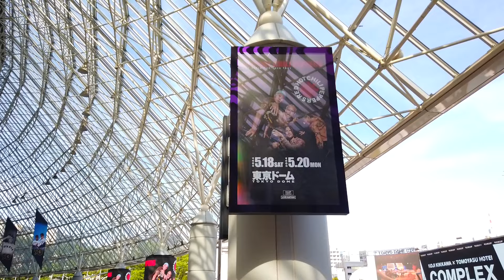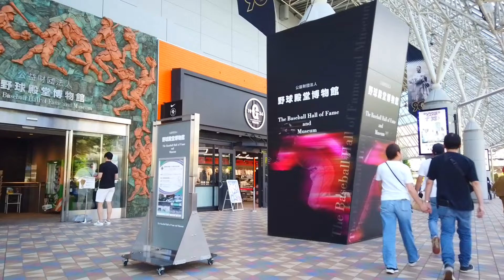Tokyo Suidobashi Walk - People gathering at the dome concert - May 2024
This is a one-shot video of a walk around Suidobashi Station in Tokyo, Japan in May 2024. The Tokyo Dome is a large multi-purpose stadium located just outside Suidobashi Station. In addition to baseball games, the dome frequently hosts concerts, exhibitions, and events. There is also the Tokyo Dome City complex, which offers a wide variety of entertainment options, including an amusement park, shopping mall, restaurants, and a spa facility called LaQua. This time, a concert by the Red Hot Chili Peppers, an American rock band very popular worldwide, was being held.

0:00 Suidobashi Station
0:35 Korakuen Bridge
4:00 Tokyo Dome
6:55 Baseball Hall of Fame and Museum
12:57 Meets Port
14:24 Suidobashi Station (goal)